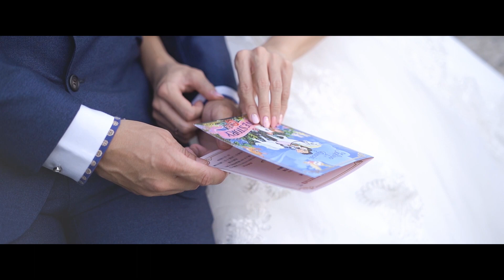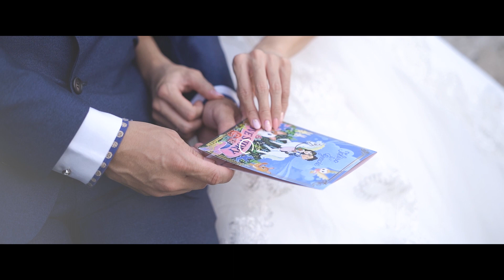一郎 & 慈恩 婚禮錄影精華版 高雄老新台菜 長老教會 碧港良居 KEN IMAGE STUDIO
KEN IMAGE STUDIO